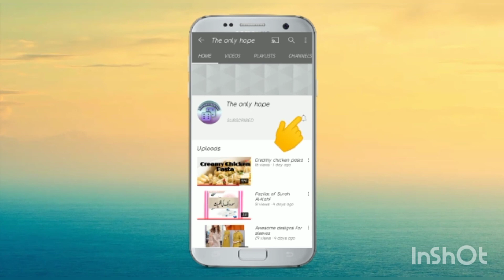sofa designs / sofa set design/ Lshapes sofa design/ I shape sofa design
l shape sofa design
corner sofa set design
wooden sofa set design

a27230wUGAA6G0Y2jRVFonP47N4lFKrfEIvEFVi5V4ujCYckbUtA-S77YupkeBV7tw_XG_7g1WkBZvyNnHZ9V3thAxyaa2a8Akw\